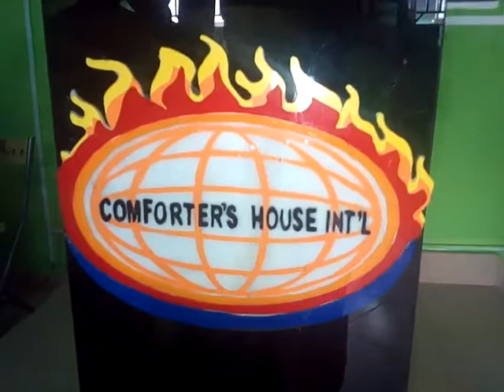Comforters In Praise